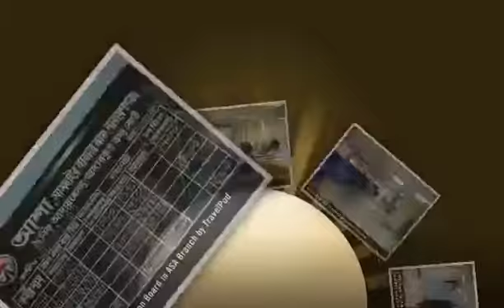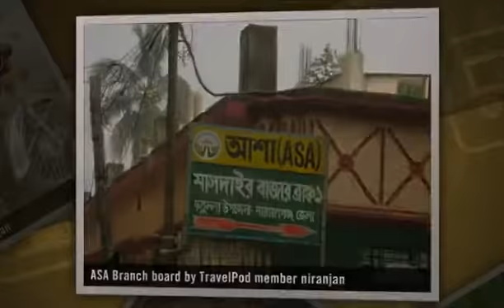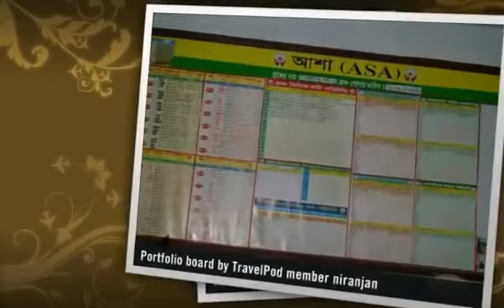"ASA: A Microfinance focused organization" Niranjan's photos around Dhaka, Bangladesh (slideshow)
Preview of Niranjan's blog at TravelPod.